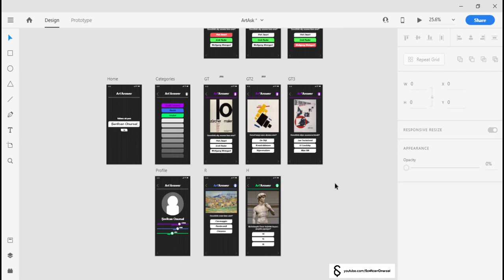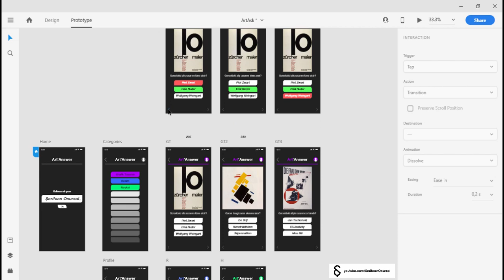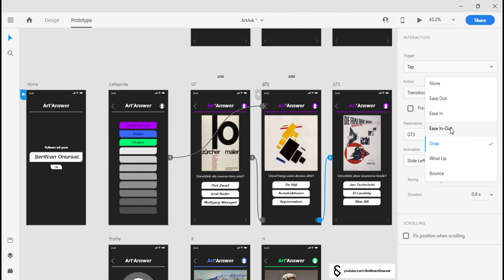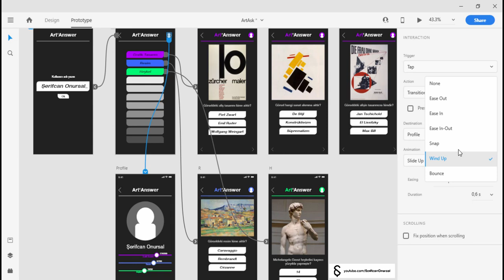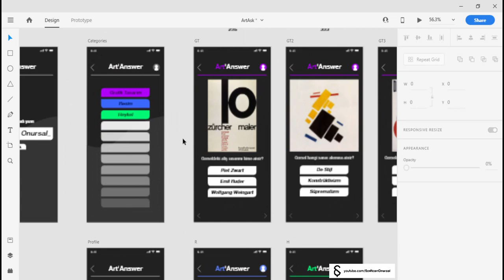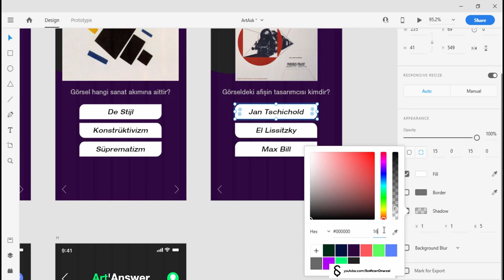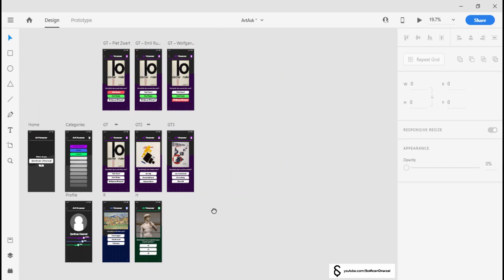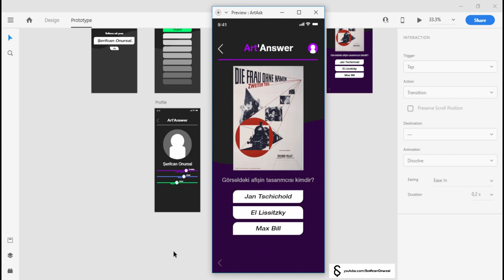Art'Answer Mobile App - UI Design - 3/3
Gerçekten beğenirseniz beğeni atmayı unutmayın, teşekkürler.

Şerifcan Onursal / Cigarette After Design

Graphic Design
Typography
Illustration
Square Design
Poster
Font
Editorial Design
Grafik Tasarım
Tipografi
İllüstrasyon
Kare Tasarım
Afiş
Yazıtipi